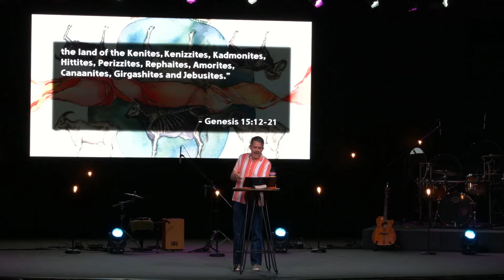6/12/2022 - In The Beginning, God. . . : Covenant With Abraham (sermon only)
WellSpring's mission is helping people follow Jesus.  or YouTube Live at 10:45am Central time on Sunday, or on demand any time!